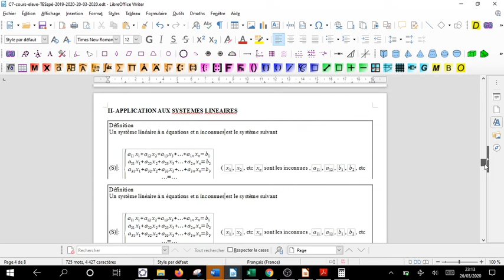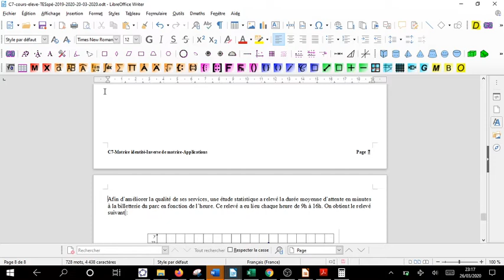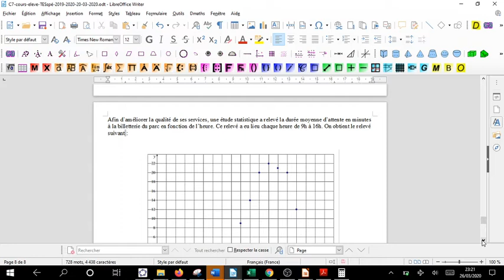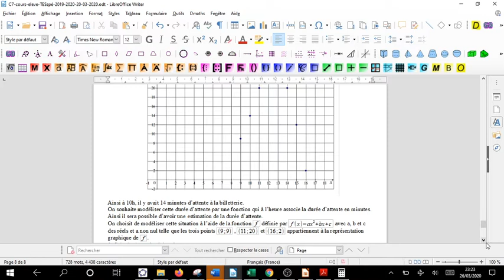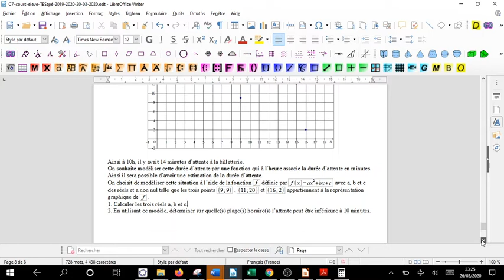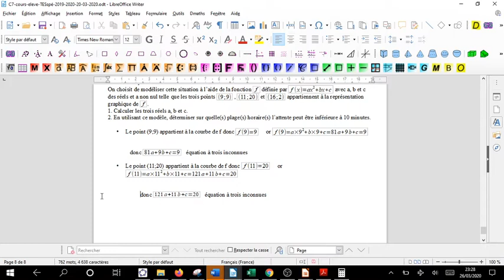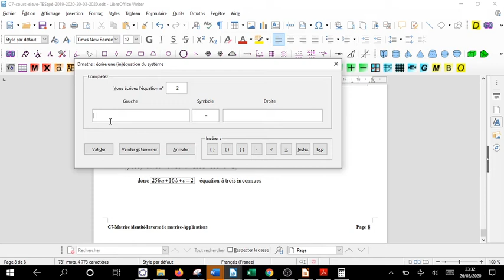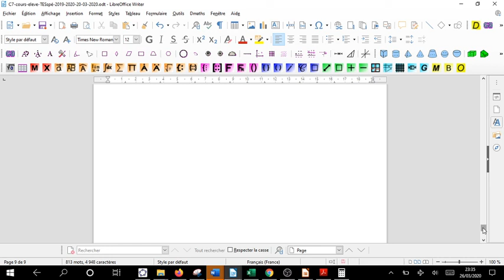TES spe cours temps5